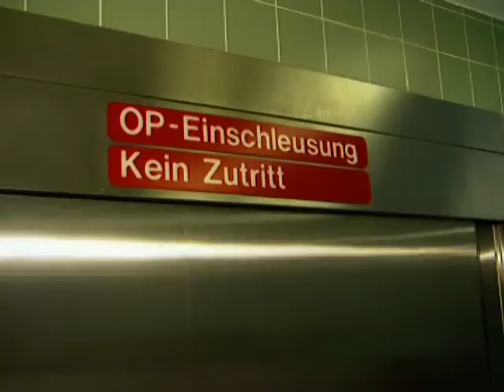Third Breast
The series which brings you the worst extreme medical conditions and operations. This video tells the story of a lady from the Philipines with a third breast growing from her forehead.